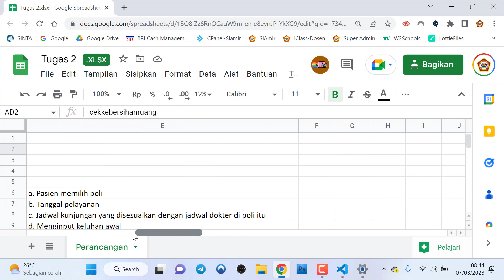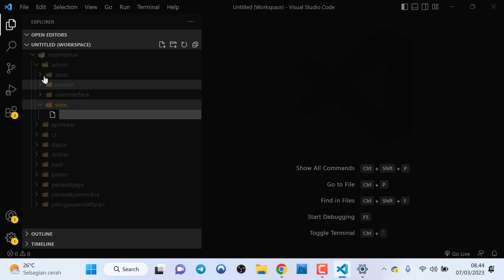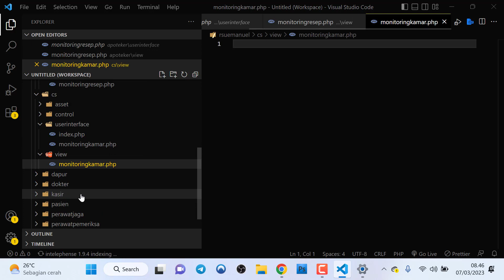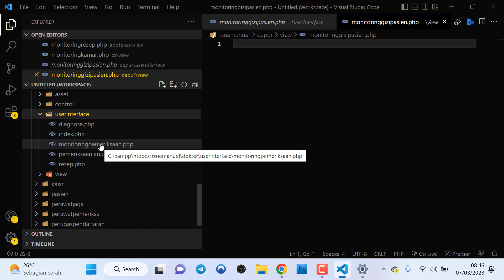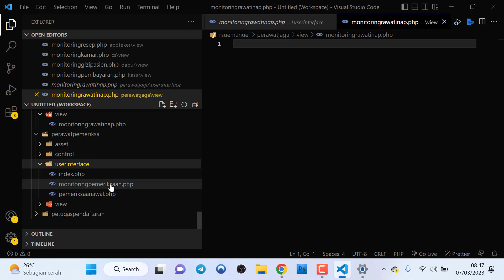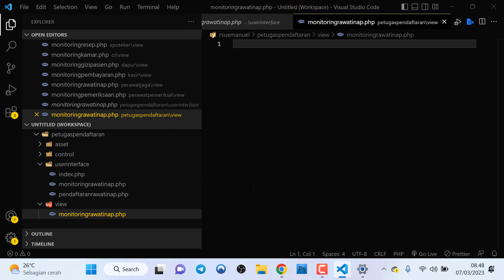#5. Rencana View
Membangun Sistem Informasi Rekam Medis pada Rumah Sakit Menggunakan PHP dan MySQLi. #5. Rencana View